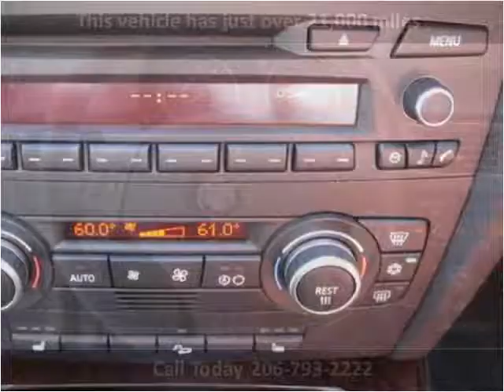2009 BMW 3-Series Sport Wagon Used Cars Seattle WA